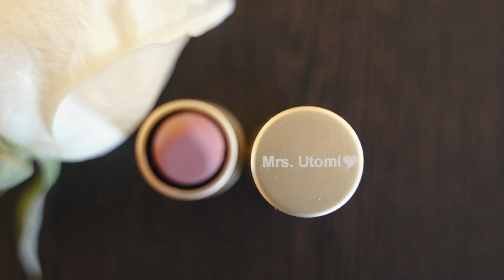Beautiful Wedding at Ancaster Mill - Jenn + Jide Highlight Film